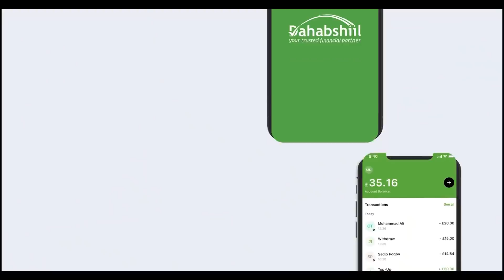Waxaan Soo Arkay Dhul Burbursan Oo Aad Moodo In Diyaarado Lagu Baa'biyay''Mareeyaha Wakaalada Biyaha